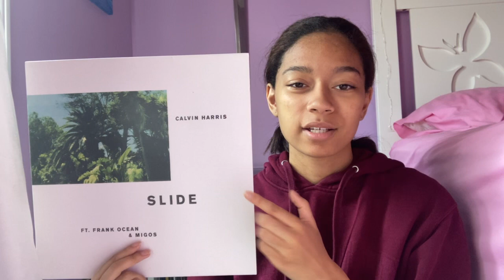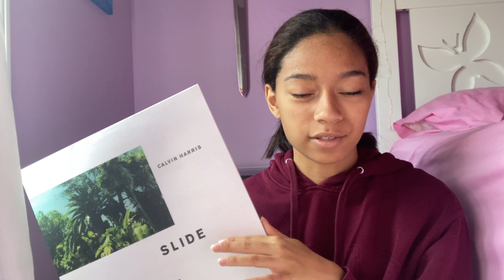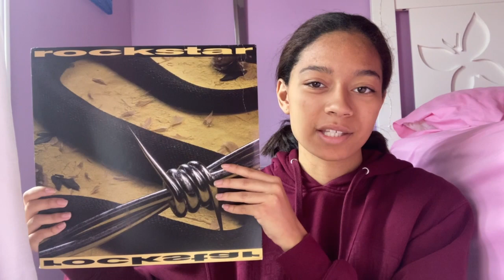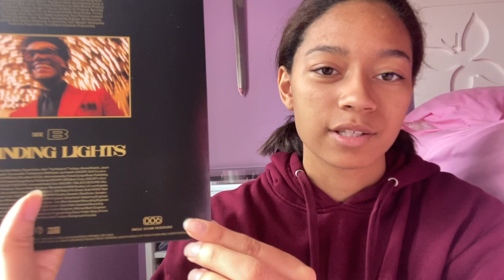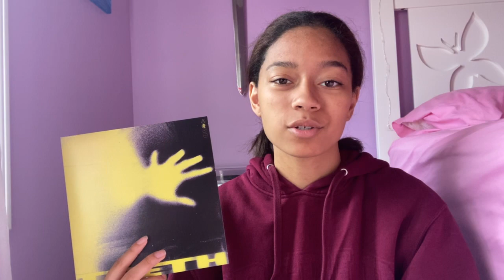TOP 5 RAREST 7" & 12" Singles In My *Modern* Vinyl Record Collection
I enjoyed going through my collection of 7" and 12" singles to see which ones were the rarest and most valuable, according to Discogs’ median value. Keep in mind that I collect “modern” albums so that effects my estimated value/prices, and I’ve only been collecting for a little over a year!